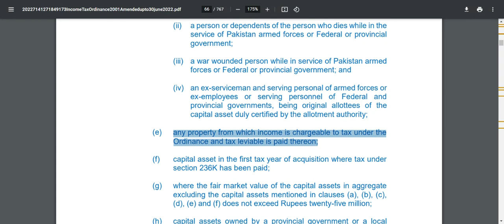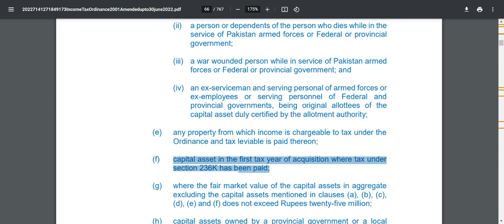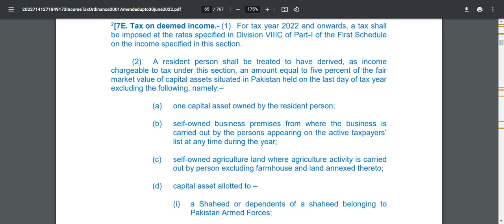7E deemed income tax - FBR - Pakistan